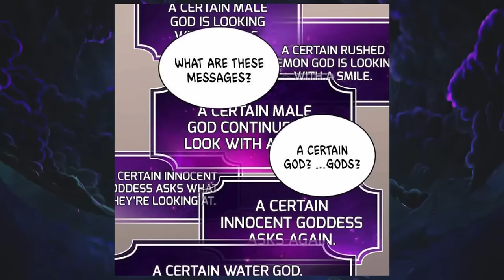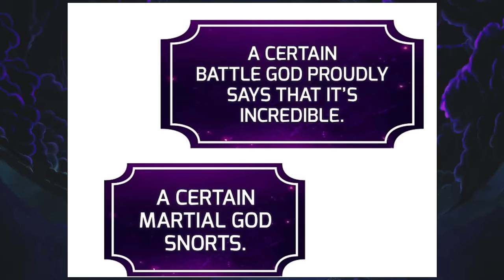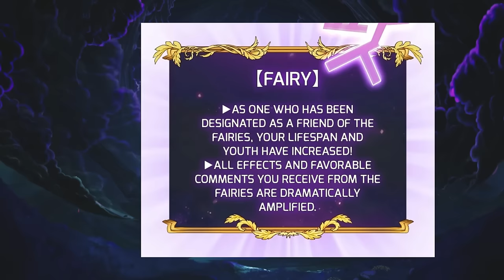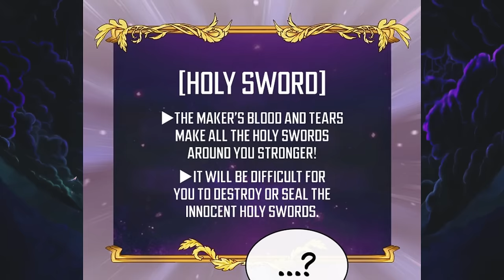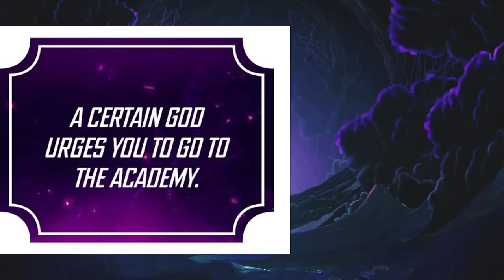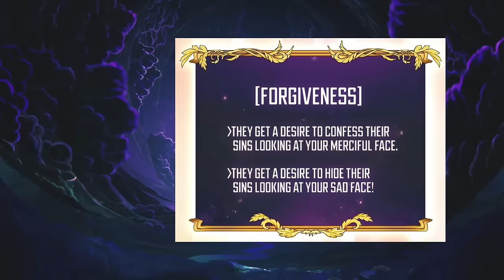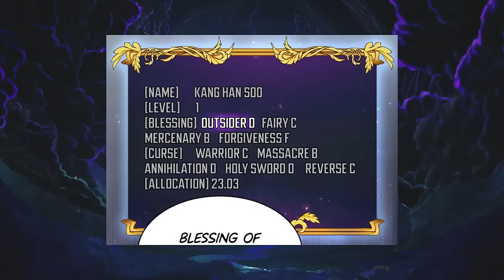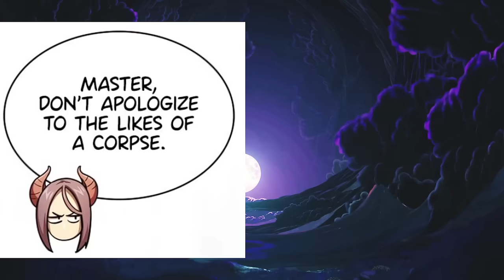He Refused To Become A Hero, So The Gods Cursed Him And He Became A Villain (1-6) - Manhwa Recap